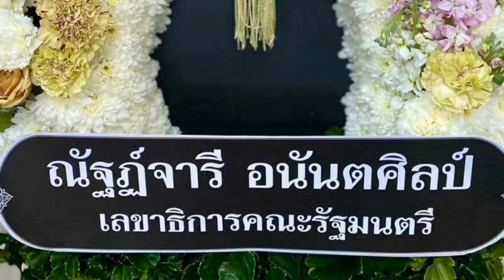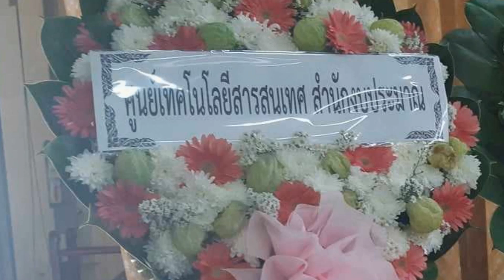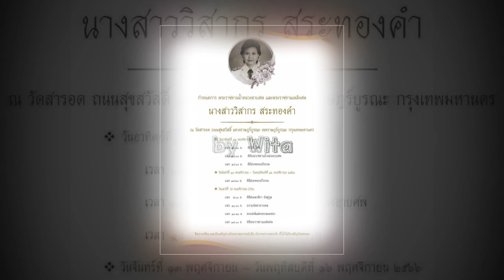RIP : เอื้อง วิสากร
บั้นปลายชีวิต เอื้องเป็นคนติดบ้าน แต่จะมีนัดทานอาหารนอกบ้าน และเที่ยวต่างประเทศบ้าง กับกลุ่มเพื่อนสนิทที่เคยเรียนมาด้วยกันที่ สาธิตปทุมวัน และธรรมศาสตร์

วาระสุดท้ายของชีวิต "เอื้อง" เริ่มมีอาการป่วยเกี่ยวกับระบบลำใส้ เข้ารับการตรวจรักษาที่โรงพยาบาลจุฬา เมื่อปลายปี 2566 ที่ผ่านมา และแพทย์ได้ตรวจพบความผิดปกติ จึงได้ให้ยาระบายเพื่อนัดทำการ "ส่องกล้อง" ในสัปดาห์ต่อมา แต่หลังจากกินยาไปได้เพียงครึ่งเดียว เอื้องก็ต้องหยุดยา เนื่องจากมีอาการแพ้ยา หนาวสั่นจับไข้ ไม่สามารถกินยาให้ครบจำนวนที่หมอสั่ง ทำให้ไม่สามารถไปพบแพทย์ตามนัดได้ หลังจากนั้นมา อาการผิดปกติของร่างกายก็มีมากขึ้นๆ และนำส่งห้องฉุกเฉินของโรงพยาบาลจุฬาฯ เมื่อวันศุกร์ที่ 3 พฤศจิกายน แพทย์ตรวจพบว่ามีอาการติดเชื้อในกระแสโลหิต และมีเป็นมะเร็งที่ลำใส้  ในขั้นแรกจึงได้ทำการรักษาเพื่อแก้ไขเรื่องการติดเชื้อ แต่เนื่องจากมีอาการแทรกซ้อนจากมะเร็งที่ลุกลามไปที่ตับ ยังไม่ทันได้ทำการรักษาครบตามขั้นตอน เอื้องก็ได้เสียชีวิตด้วยอาการสงบ เมื่อเวลา 12 นาฬิกา33 นาที ของวันที่ 11 พฤศจิกายน 2566

พิธีสวดพระอภิธรรม
12-13-14 พฤศจิกายน  - สำนักพระราชวัง
15 พฤศจิกายน             - สาธิตฯปทุมวันรุ่น 13, รัฐศาสตร์ ธรรมศาสตรร์ รุ่น 23 และสำนักงบประมาณ
16 พฤศจิกายน              - ครอบครัวสระทองคำ